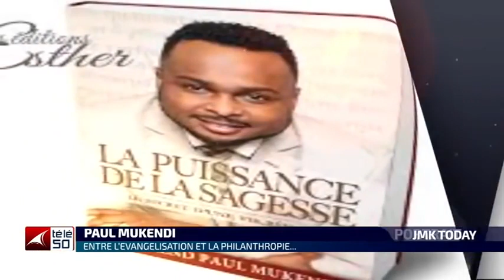RÉV PAUL MUKENDI ENTRE L'EVANGELISATION ET LA PHILANTHROPIE (JMK TODAY - TÉLÉ 50)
⭐️Émission «JMK TODAY» diffusée sur Télé 50 à Kinshasa au Congo RDC